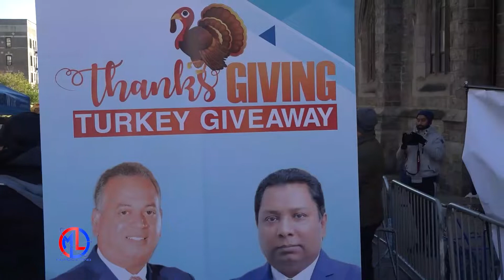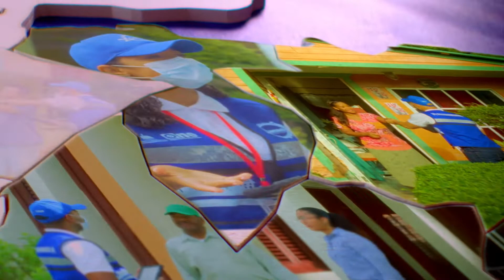MUNDO LATINO 24 11 2022